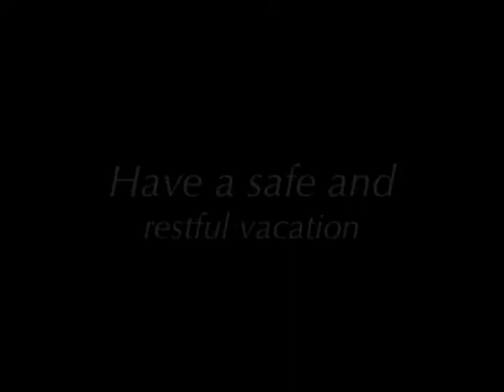Sham: Shepherd Hill AM Episode 117, Part 2